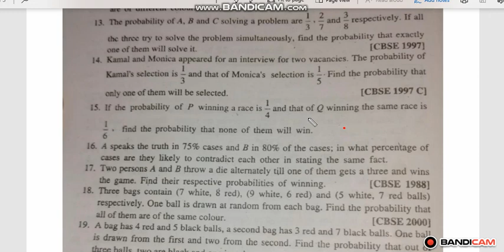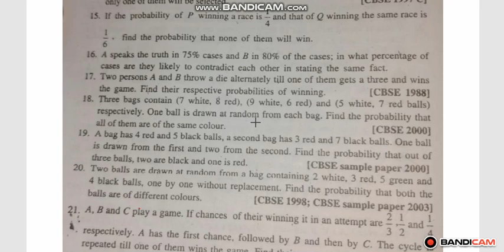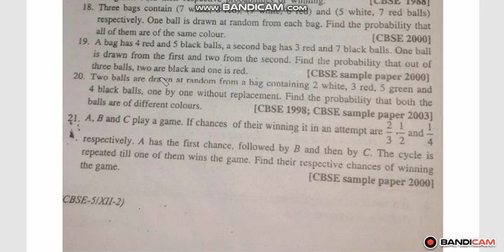PROBABILITY, K C SINHA CLASS 12th solution by PRATIK KUMAR SINGH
For IIT JEE , I.Sc.
special videos for board aspirant
by
PRATIK KUMAR SINGH